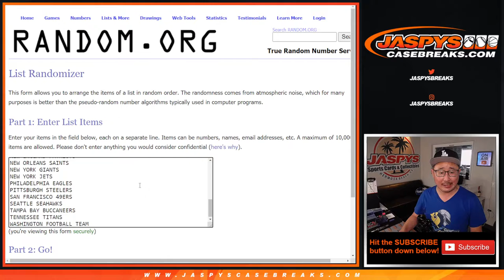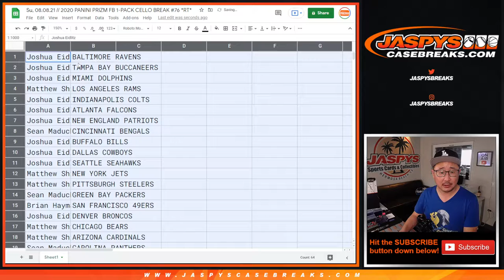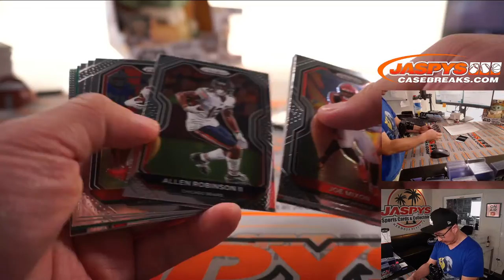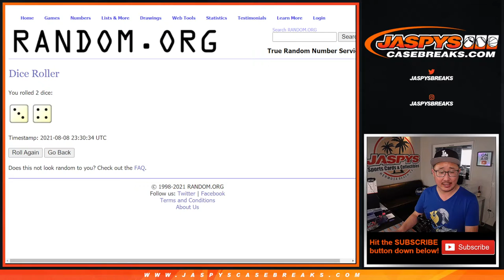Su, 08.08.21 // 2020 PANINI PRIZM FB 1-PACK CELLO BREAK #76 *RT*